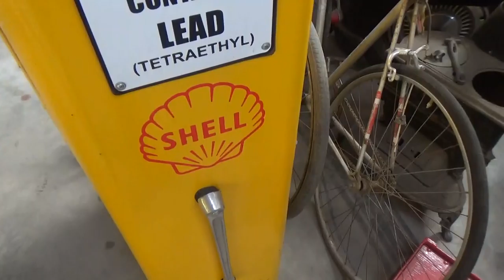Bomba antigua de Shell años 50 en Puchuncaví Chile(Museo El Rungue)